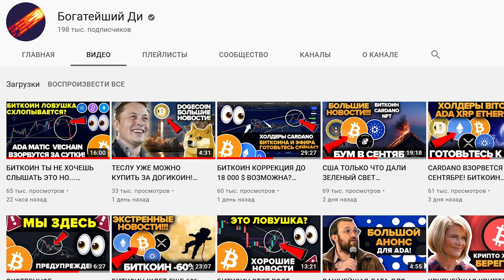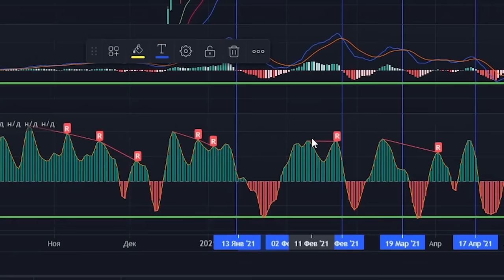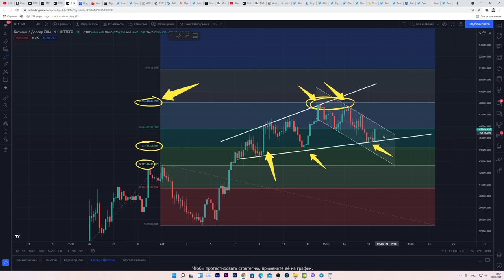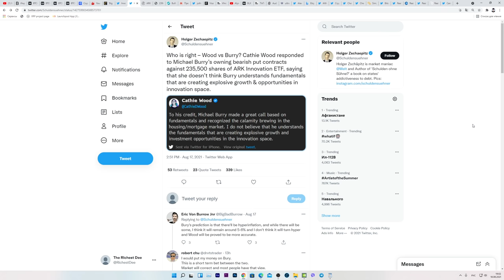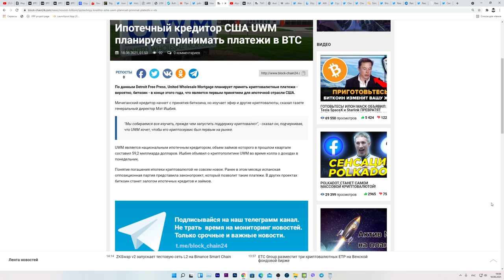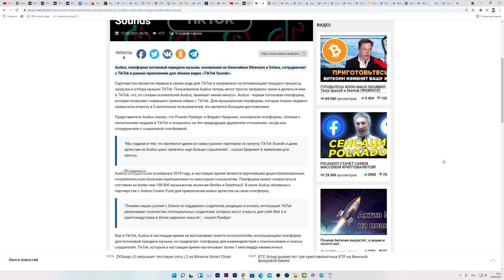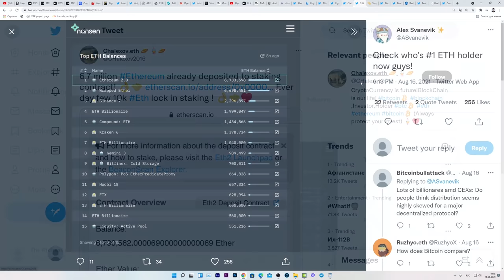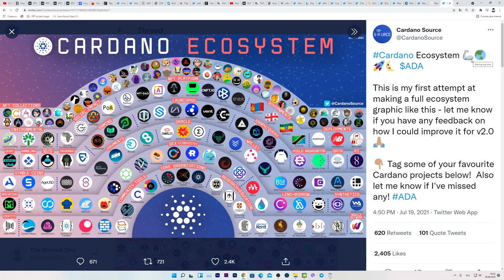БИТКОИН И КРИПТОРЫНОК ВОТ-ВОТ СОЙДУТ С УМА! ТИК-ТОК ПРИНИМАЕТ КРИПТОВАЛЮТУ! НОВОСТИ: VET, Эфир, NFT!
Выход книги запланирован на 1 сентября 2021.
 По всем вопросам можно писать мне в телеграм @egozav
Я гарантирую возврат 100% суммы если тебе не понравится книга (до 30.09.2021).

Таймкоды:

00:00 Интро
00:24 ПОДПИШИСЬ И ПОСТАВЬ ЛАЙК :))
01:42 БИТКОИН УСЛОВИЯ ДЛЯ РОСТА и ПАДЕНИЯ
08:11 Предзакажи мою книгу сейчас и получи 50% скидки
08:42 КРИПТОВАЛЮТУ ЖДЕТ ИСТОРИЧЕСКИЙ КРАХ (Майкл Бьюрри)
10:21 ОНИ ХОТЯТ ОТОБРАТЬ ТВОИ БИТКОИНЫ!!!
11:10 БУЛЛРАН БИТКОИНА ЕЩЕ НЕ ЗАКОНЧИЛСЯ
11:50 Аргентина примет Биткоин (потенциально)
13:10 Visa Биткоин - это будущее молодого поколения!
13:49 Ипотека в Биткоинах в США
14:11 Количество пользователей Биткоина взрывается (Инсайд)
15:36 Биткоин может падать, но посмотри на глобальный тренд!
16:02 Тик-Ток ЗАХОДИТ В КРИПТОВАЛЮТУ!!! (БОЛЬШИЕ НОВОСТИ ДЛЯ ЭФИРИУМА И СОЛАНЫ!)
17:26 Рост Audius на 90% - будущее Cardano, Bitcoin, XRP Vechain и тд?
17:37 Почему взрыв NFT заставит Ethereum взорваться?
20:18 Еще один механизм, уменьшающий Эфириум
21:06 Хорошие новости для Vechain, Cardano и Realm!
23:21 ПОДПИШИСЬ И ПОСТАВЬ ЛАЙК!